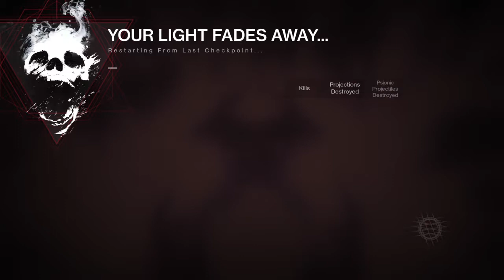Losing My Mind's Eye [Destiny 2 PS4share]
Bungie better be fixing the game's servers during this current maintenance.